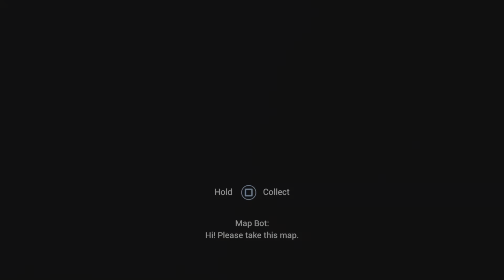FNAF SB: Chaotic Compilation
Just some funny clips from stream